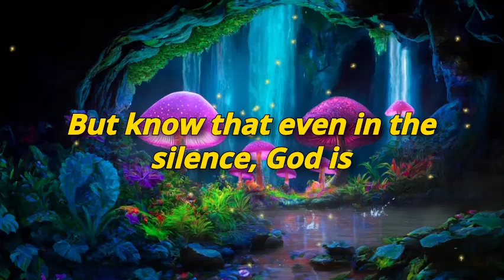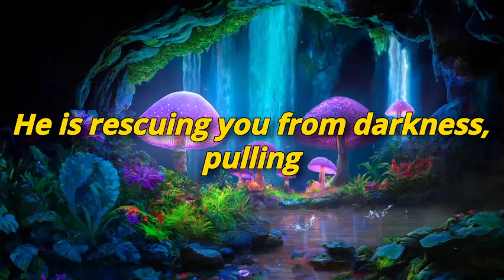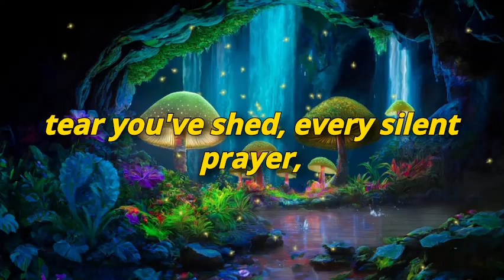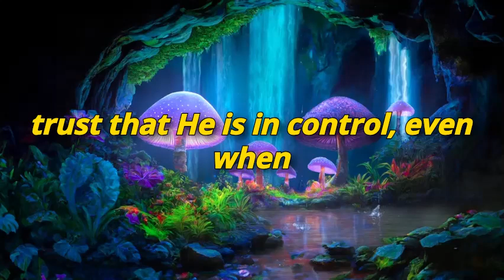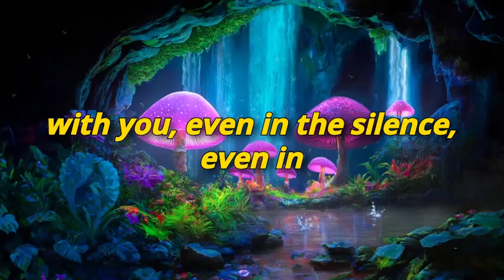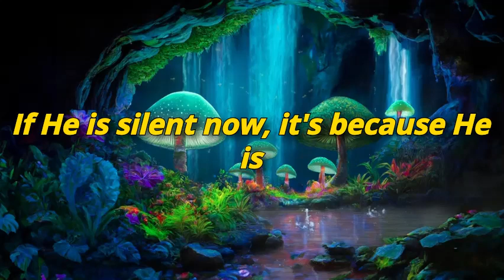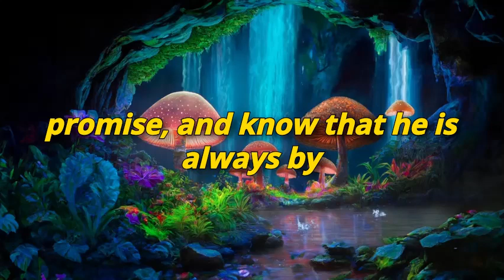🔴 IF GOD ISN'T ANSWERING YOU, WATCH THIS VIDEO! | URGENT MESSAGE FROM GOD TODAY!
Welcome to Divine Messages, your sacred space to receive God’s messages today and connect with the divine guidance you need. Our channel is dedicated to bringing you God’s urgent message and God’s message for you today, offering insights and blessings that reflect the wisdom of the universe.

In each video, you will find God’s word for today, including messages from the angels and profound revelations that can illuminate your path. Whether you are seeking a message from God for me today or a message from God for you, here you will find the support and clarity you need.

Follow us to receive miracles from God today 1111 and discover what God has to say about your life right now. Our videos are designed to bring you divine blessings, answer your deepest questions, and help you better understand God’s messages.